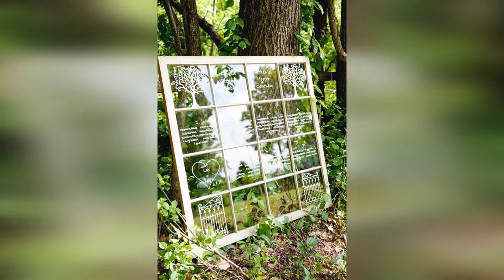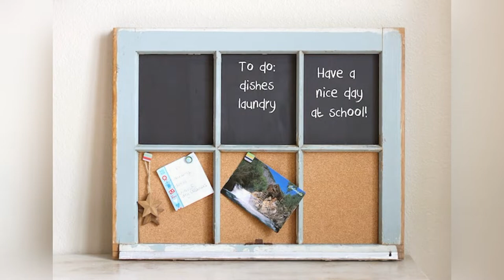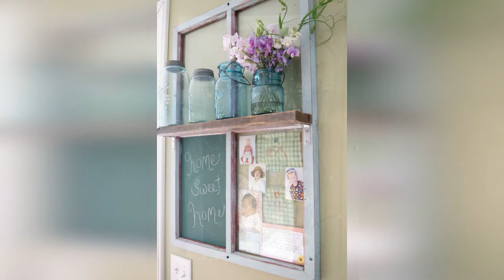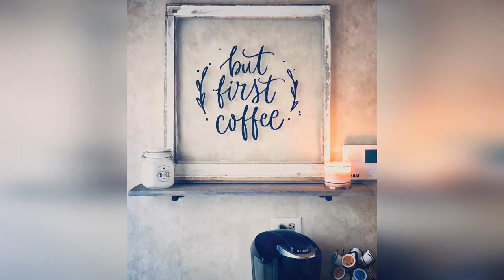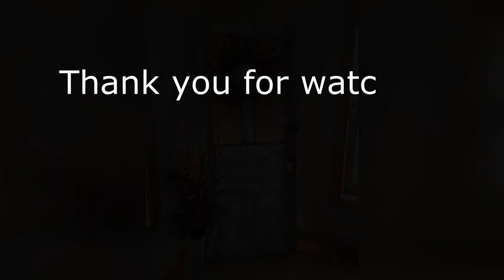Repurposed old windows design ideas. Cheap DIY decor projects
Interesting ideas reuse of old windows and window frames for home decor, garden and yard. Mirrors and pots, flower pots tables and greenhouses from old doors.